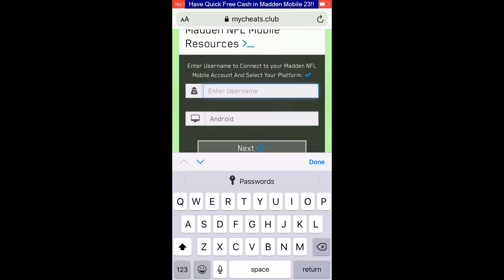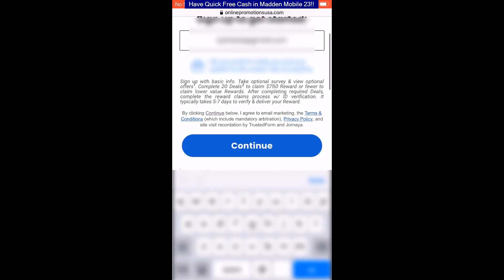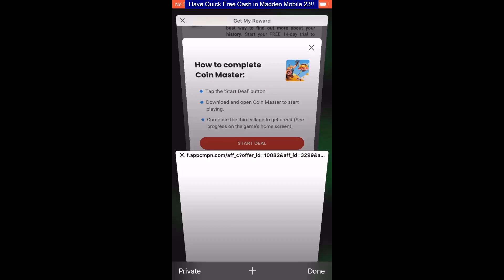Madden 23 NFL Mobile Hack 💰 Unlimited 99999 Free Madden Cash MOD 23 - iPhone & Android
Madden NFL 23 has plenty of new features for fans of the franchise, including free agency and trade logic updates. The game also includes the Face of the Franchise and Madden Ultimate Team(tm) modes. If you're into fantasy franchises, you'll want to check out the new Create-A-Team option. The game's multiplayer component is not fully featured yet, but EA claims it's taking feedback from previous editions into consideration. In Madden NFL 23, wide receivers will have to battle defensive backs one-on-one for the ball. This means that they'll have to use moves to evade defenders and escape to open spaces. Safety ties will also be able to pressure the line and slow receivers down. Madden NFL 23 will be available on August 19, just in time for the NFL 2022 preseason, which runs from August 5 to August 28. You can expect the game to have a variety of updates based on player feedback. The Washington Commanders in Madden 23 have a brand-new logo and uniform combination. They are more like an expansion team than a true franchise, but they're definitely worth checking out. They have a solid offensive line and are located in the AFC East. Although Miami Dolphins fans aren't exactly begging you to draft them, they do have a few promising pieces that will make them a strong option in years to come. Another promising young team is the New York Jets. The team has a number of talented secondary players like Sauce Gardner, D.J. Reed, and Jordan Whitehead.